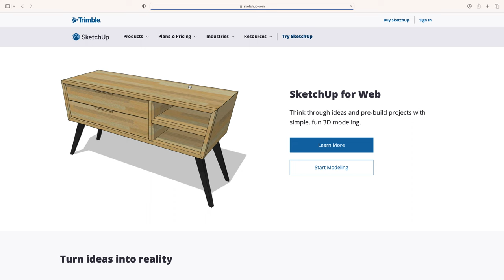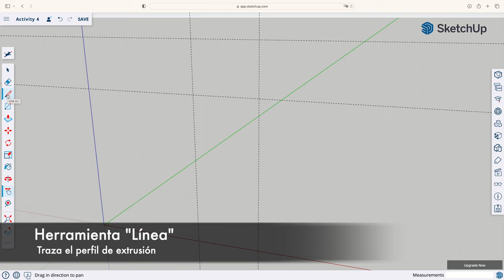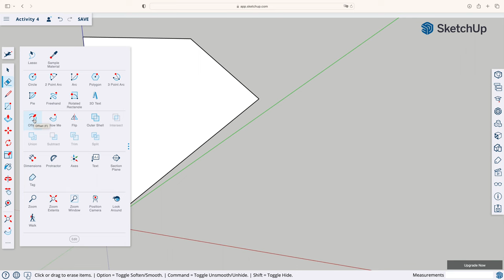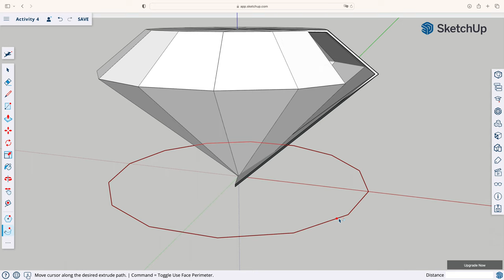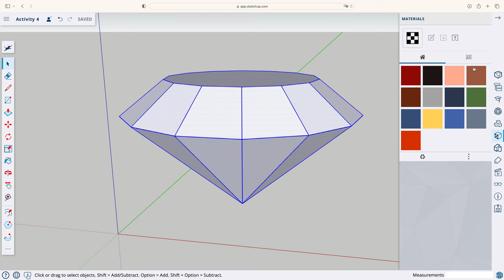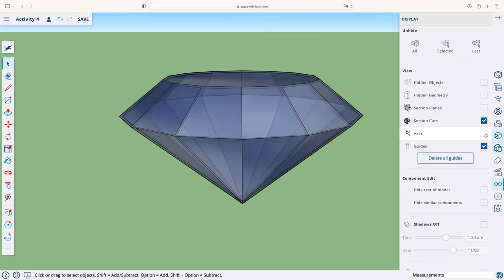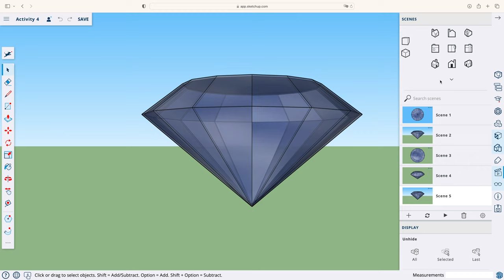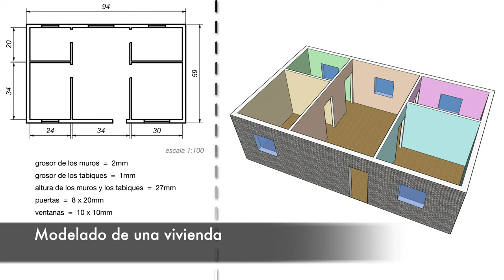SketchUp para Principiantes | Primeros pasos | Actividad 4 (de 5)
SketchUp es fácil si sabes cómo. De eso trata esta serie de tutoriales: de ayudarte a dar tus primeros pasos en este programa en línea de diseño en 3D.
Capítulos:
00:00 Intro
00:16 Pasos previos
00:48 Dibujar la figura
04:50 Escalar la figura
05:27 Añadir materiales
06:07 Aplicar estilo
06:41 Crear animación
08:27 Salir
09:03 Próximo modelo 3D